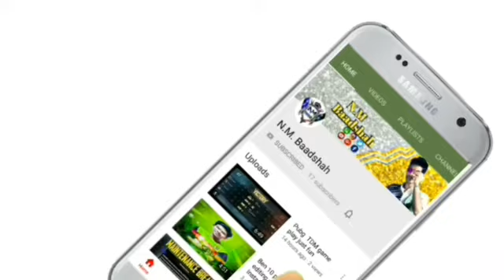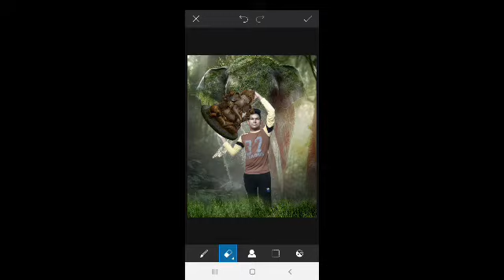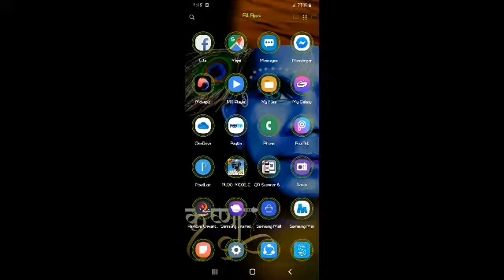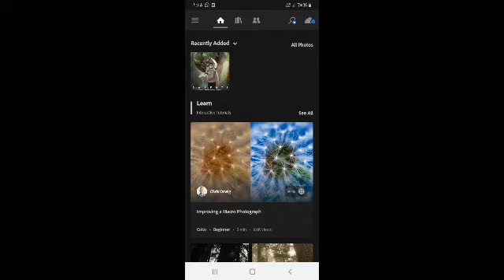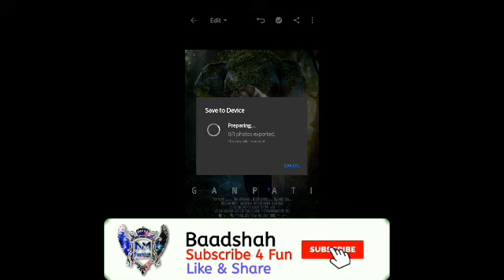Ganpati editing by Baadshah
Background stock